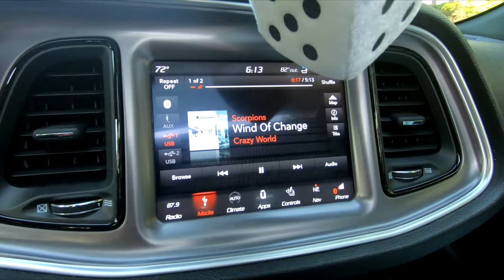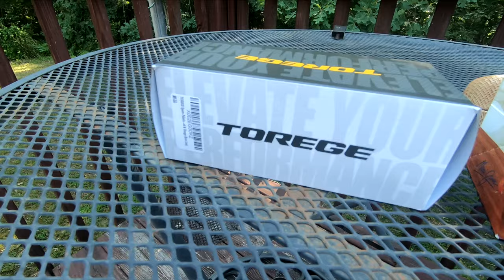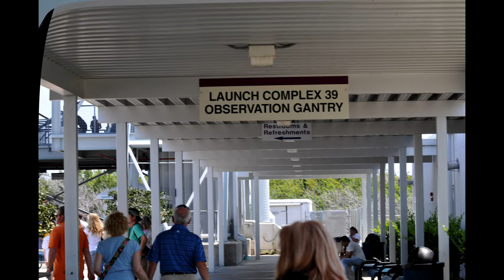MAUI JIM LOCAL KINE VS $20 TOREGE from China. 4K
Today we start with a quick drive checking a local town then Comparing Maui Jim's Local Kine sunglasses vs $20 Torege from China